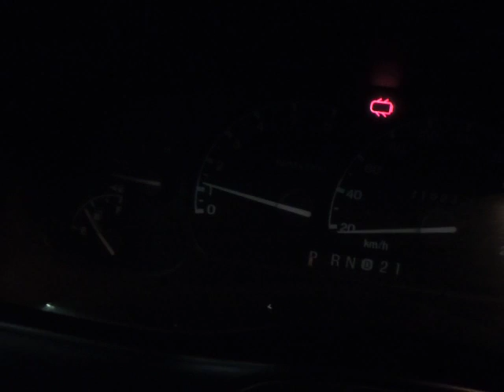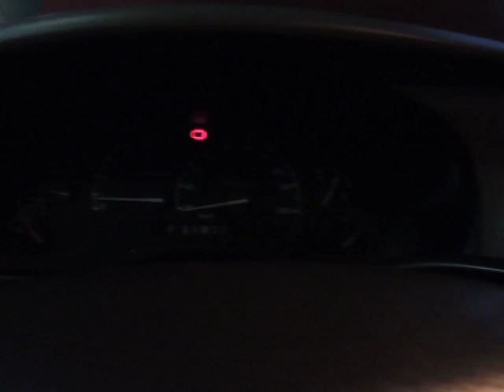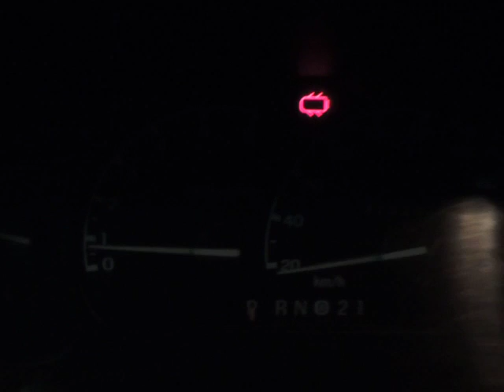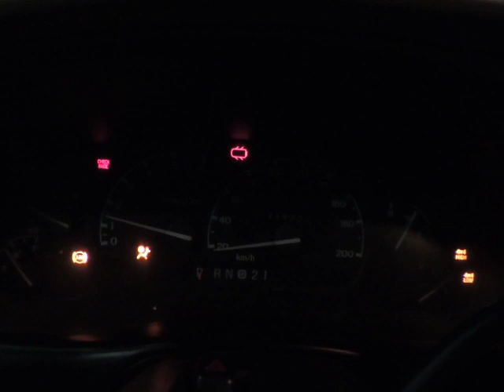Ford explorer V6